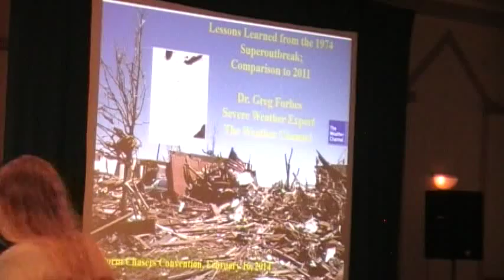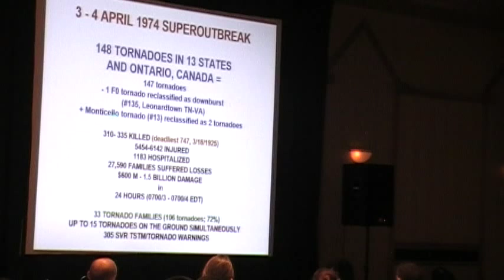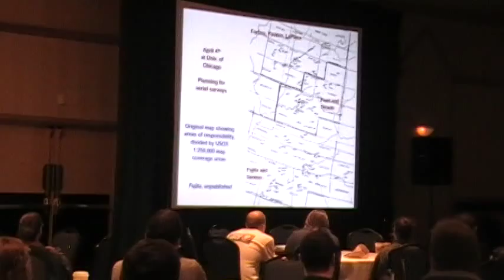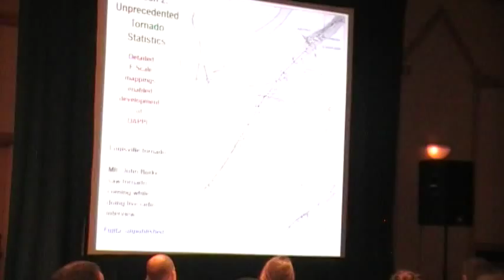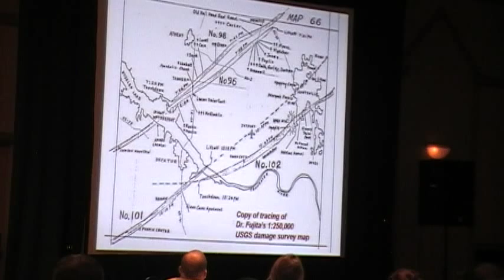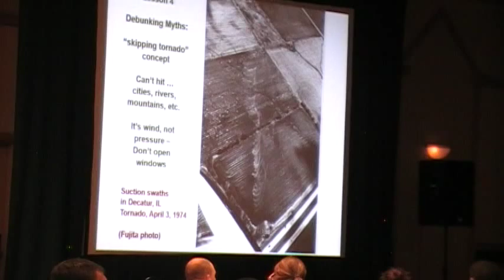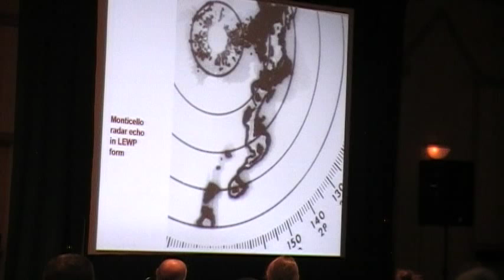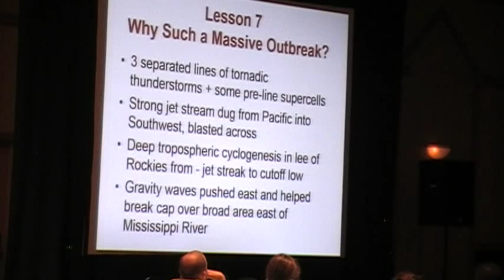ChaserCon 2014: Dr. Greg Forbes "1974 Super Outbreak in Review" (Pt.1)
Dr. Greg Forbes  presentation during the 2014 ChaserCon about the 1974 Super Outbreak & lessons learned.